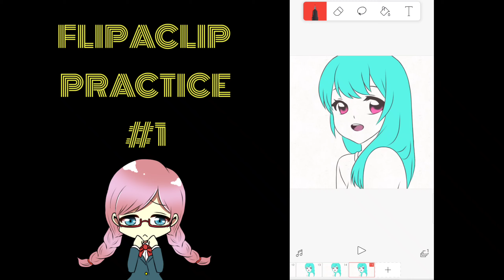FLIPACLIP PRACTICE #1 | Animation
~me trying to use flipaclip on half body animation for the first time uwu